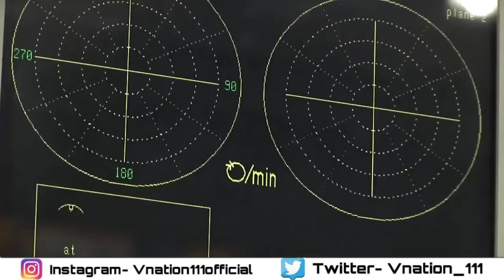ब्रेकिंग- GE से सीधा Deal करेगी IAF - Rolls Royce expanding Its presence In India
1.GE Aerospace says working with HAL to fix Tejas MK1A engine supply delay attributing it to supply chain bottlenecks in the aerospace industry. The supply of the F404 engines. HAL is targeting the 1st delivery of the aircraft in August, five months behind schedule
2.Rolls-Royce and HAL Eye Expansion of Aerospace Manufacturing in Tamil Nadu
3.India's New Light Tank: Zorawar to Pack a Punch with Integrated Drone
4.Pakistan Eyes Surplus Turkish F-16s to Bolster Air Force

🔥News , Information  and Facts are presented As source and they Do not Reflect the views of Vnation111

Indian Defense Updates laest - Indian Defense Updates 2024 - Indian latest Defence Updates - Defence Updates 2024 - Indian Defence News -Vnation111 - Vnation111 News - Vnation111 Updates -.  Vnation111 Defence Updates